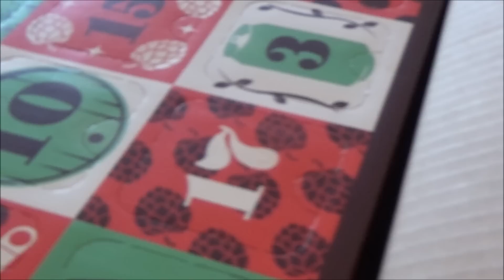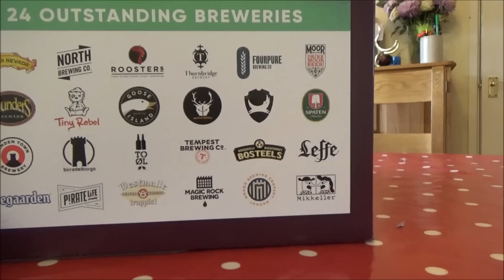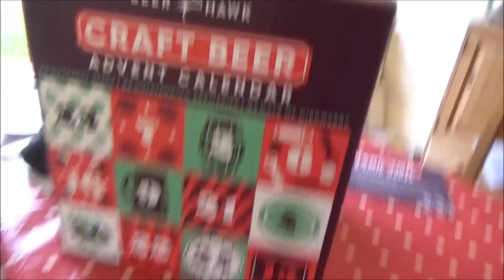I've got a beer advent calendar!